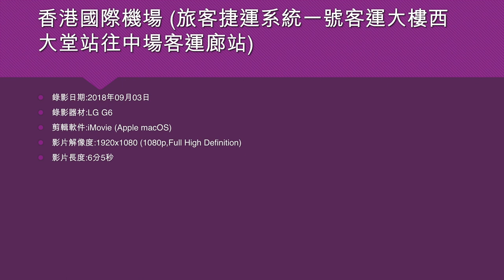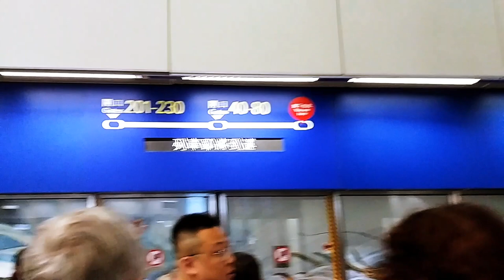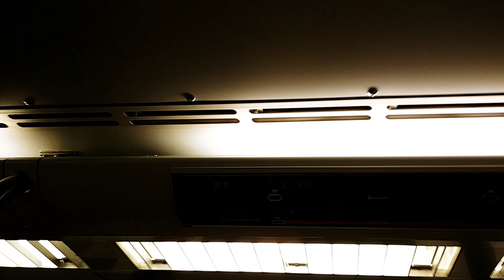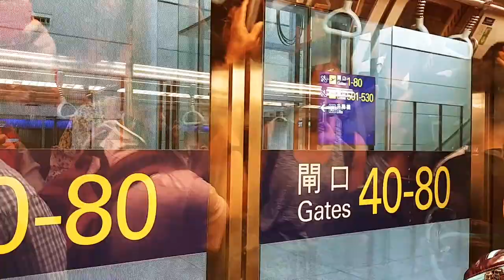香港國際機場 (旅客捷運系統一號客運大樓西大堂站往中場客運廊站) - 2018年09月03日